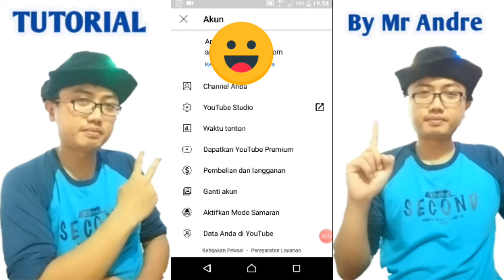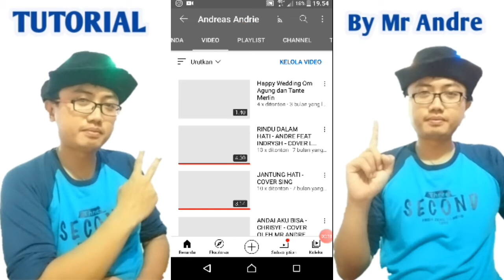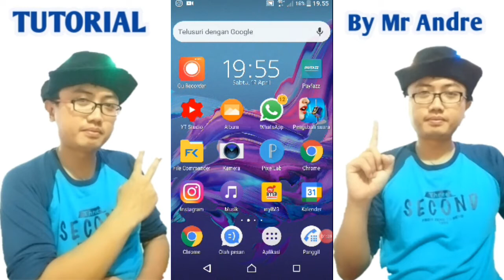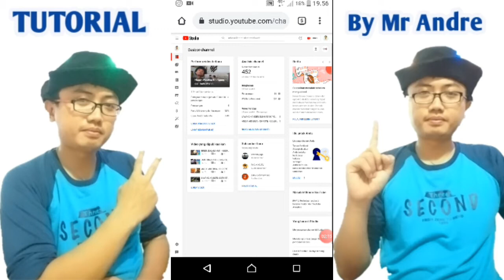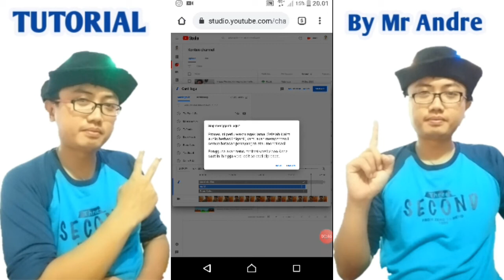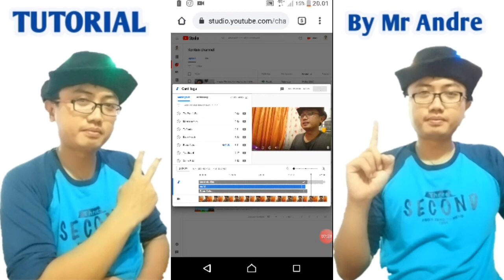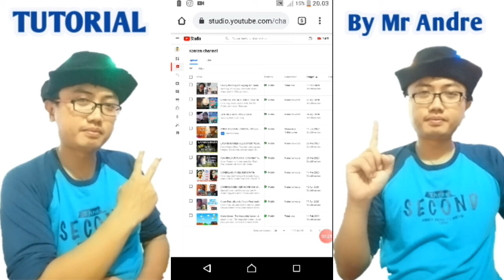CARA MENGATASI COPY RIGHT | MENGATASI KLAIM HAK CIPTA TUTORIAL YOUTUBER PEMULA | LANGKAH LANGKAH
Tutorial lengkap Cara mengatasi copy right  bagi youtuber pemula. Bagaimana Langkah langkah bagaimana step nya